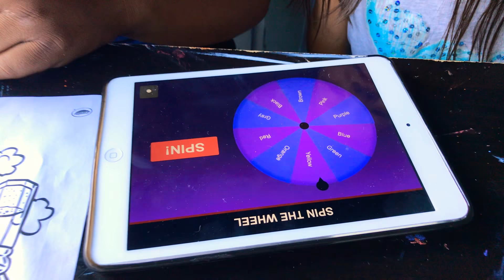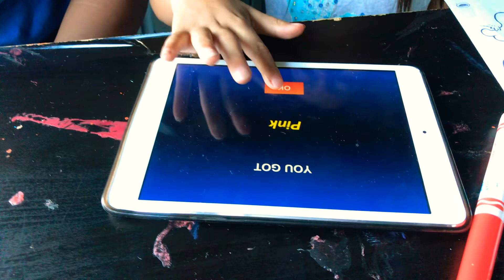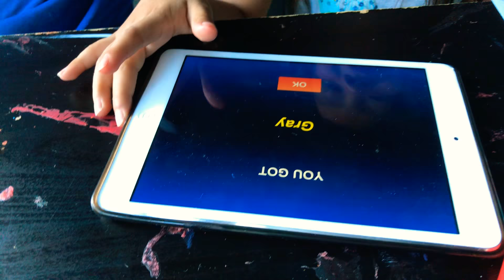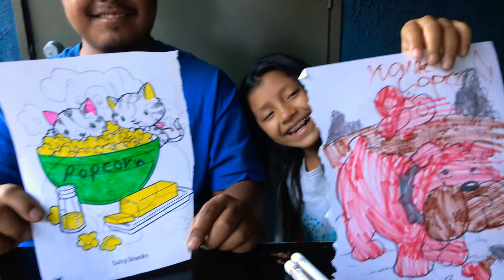3 Marker Challenge🖍